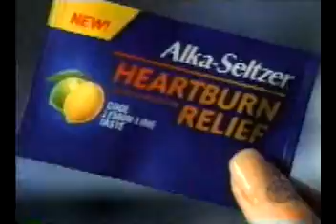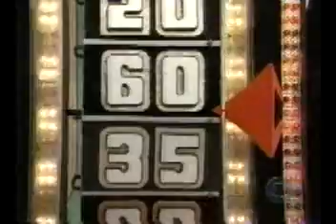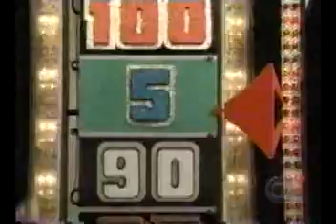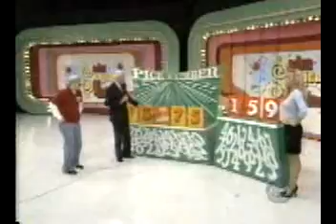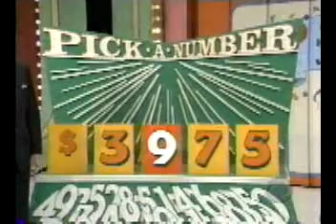TPIR 2 2 01 part 4